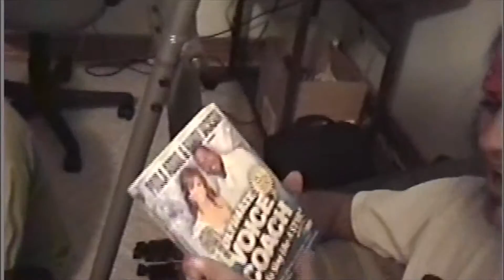RockBand-Episode 1: Part Two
A reality show based around the trials of forming a rock n' roll band.
D.Rock Productions